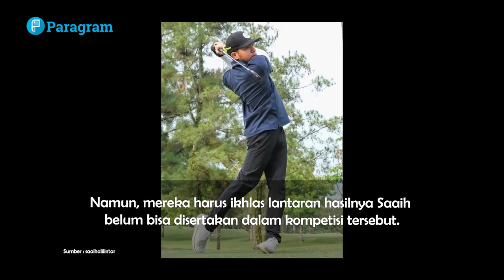Bukan Soal NPWP! Geni Faruk Bongkar Alasan Saaih Halilintar Gagal Tampil Di PON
Geni Faruk buka-bukaan soal putranya, Saaih Halilintar yang gagal mengikuti PON XXI Aceh-Sumut 2024 karena masalah persyaratan administrasi, salah satunya NPWP.

Dilansir dari tayangan Rumpi Trans TV pada Selasa (10/9/2024), istri Anofial Asmid ini awalnya bercerita jika Saaih Halilintar sudah memiliki NPWP dan BPJS sejak beberapa tahun lalu.